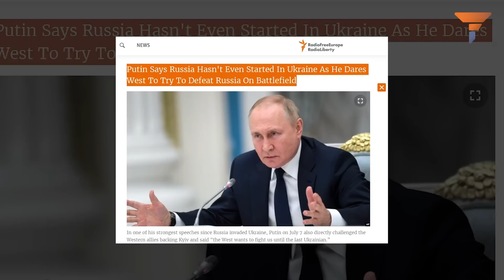With Russia’s Counterattack, the War in Ukraine has Just Started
Ukraine is entangled in a fatal conflict. Can President Zelensky win this game while ensuring the survival of his country as casualties mount and peace proposals flutter?